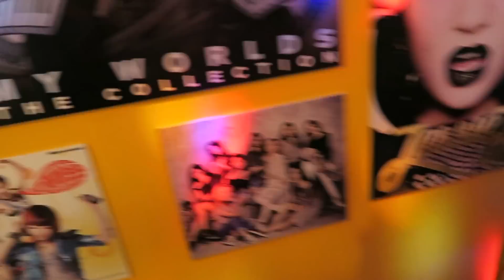SBI Field Trip (March 2018)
Location: Imaginia Playland